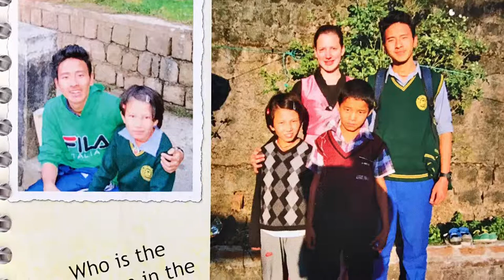Jinpa's Photo Album.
Jinpa's Sweet Little Photo album.